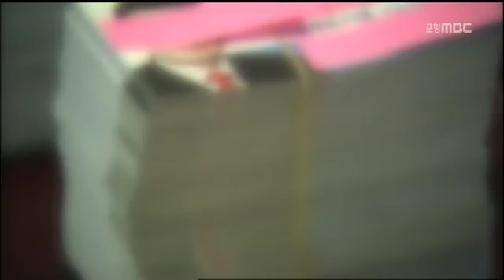[포항MBC뉴스]더민주 경북위원장 당선 인준 보류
더민주 경북위원장 당선 인준 보류